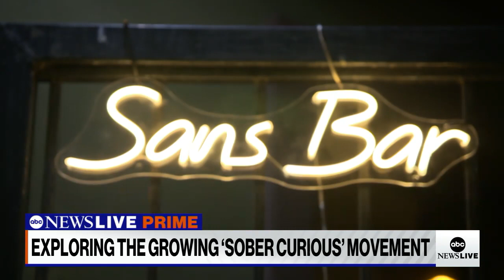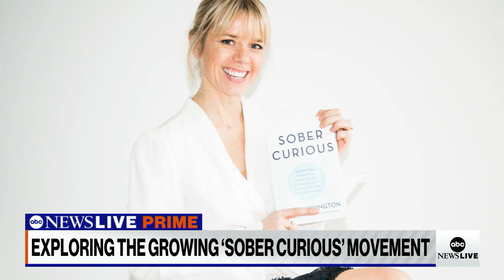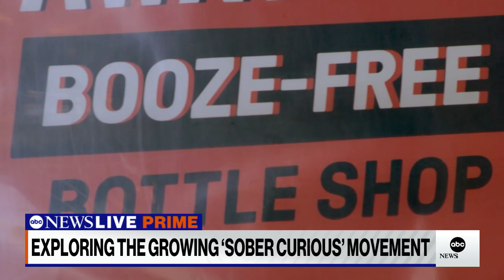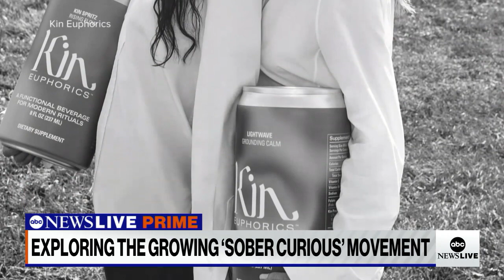‘Sober curious’ movement gains followers during pandemic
ABC News’ Mireya Villarreal reports on new nonalcoholic spaces and celebrity-endorsed drinks inviting people to explore the “sober curious” movement.